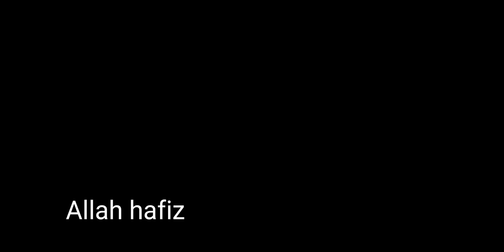Pomelo/ taste Jambura Chattni||বাংলাদেশী জামবুরা চাটনি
Assalamualaikum.How are you everyone my lovely viewers around the world?
 Welcome back to Zahrah Zayan mum channel.

Today I made Bangladeshi Jambura Chattni.I hope you will enjoy it.